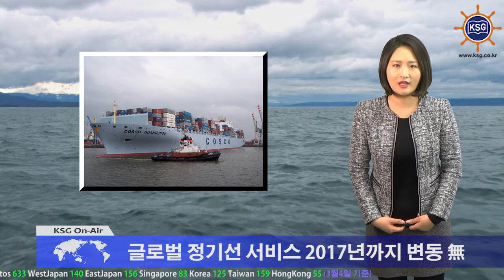코스코·차이나쉬핑 컨테이너 통합법인 출범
중국 코스코와 차이나쉬핑의 컨테이너선 부문 통합법인이 출범했습니다.

차이나코스코쉬핑그룹은 지난 1일 컨테이너선 부문 통합법인을 설립하고 코스코와 차이나쉬핑의 컨테이너선 및 컨테이너 장비 임대계약을 체결했다고 밝혔습니다. 그룹 통합은 지난달 18일 이뤄졌지만 컨테이너부문은 3월부터 통합이 진행돼 이달말 마무리 될 예정입니다.

차이나코스코쉬핑의 컨테이너부문을 맡게 된 코스코는 통합절차에 따라 공식적으로 컨테이선과 컨테이너를 임대.운영하고 점진적으로 차이나쉬핑의 네트워크 통합을 진행하게 됩니다. 외신은 차이나코스코쉬핑의 컨테이너부문 통합법인 이름을 ‘차이나라인’으로 보도했습니다.

컨테이너부문 통합법인은 국내 연안 노선 개편을 마무리한 후 하반기부터 운영에 들어가며 글로벌 정기 서비스는 2017년까지 개편의 영향을 받지 않고 유지됩니다. 컨테이너부문 통합으로 차이나코스코쉬핑은 세계 컨테이너 선복량 4위 기업에 오르게 됐습니다.